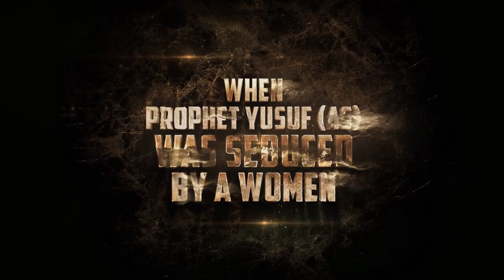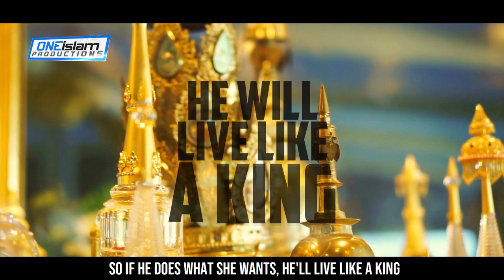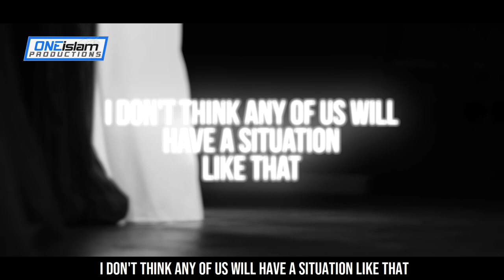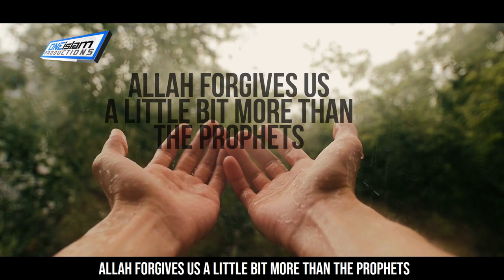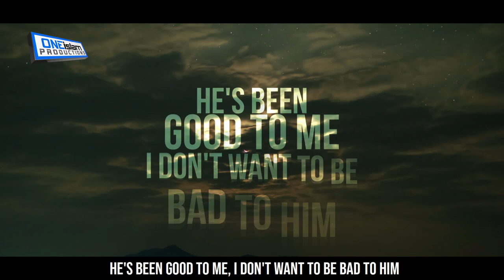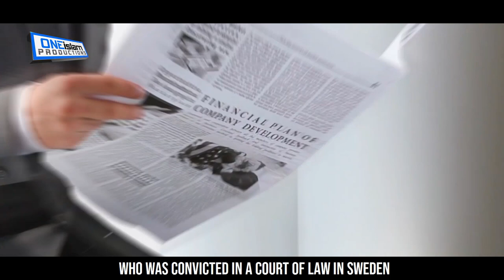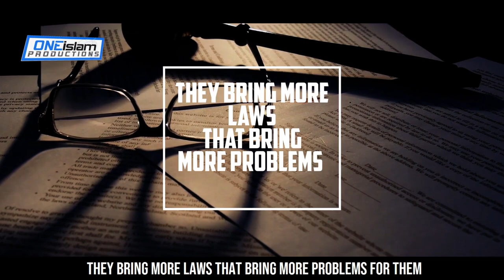WHEN A WOMEN TRIED TO SEDUCE PROPHET YUSUF (AS)